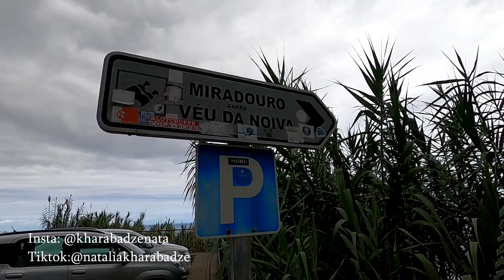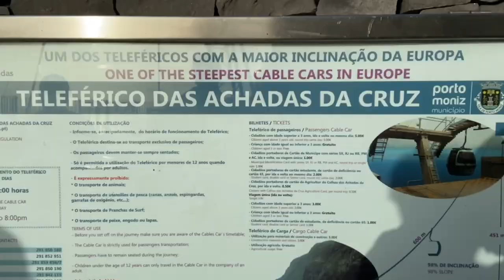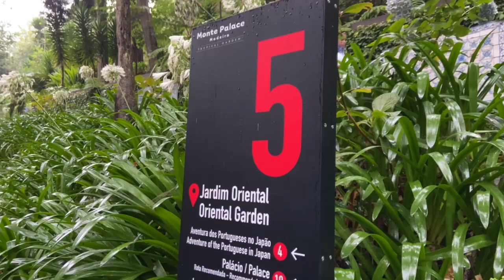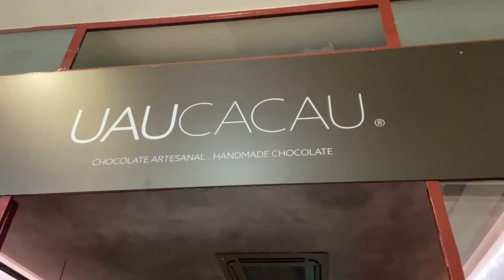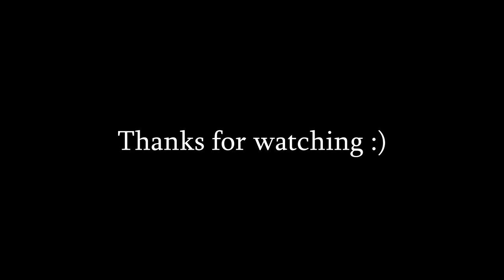Madeira Travel Guide | A perfect 6-day itinerary , Part 2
Hey, guys! My name is Natalia and I come from Georgia, but currently live in Poland.

In this video, I want to share the second part of our MADEIRA travel adventures. Hopefully, the itinerary and the locations with help some of you plan your trip to this beautiful island ! Hope you guys will enjoy the video and it will inspire you to travel more !

ABOUT ME:
 I speak 5+ languages, which are my passion  and main occupation. I am a travel buddie, a language lover and a positive soul, hungry to explore our beautiful world, enjoying every moment to the fullest!